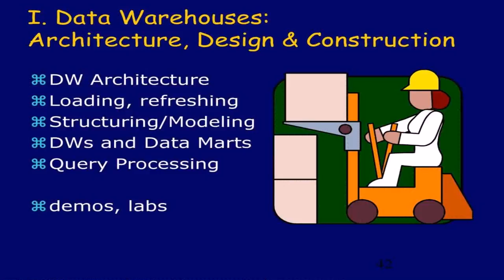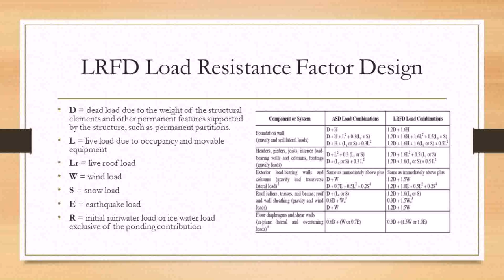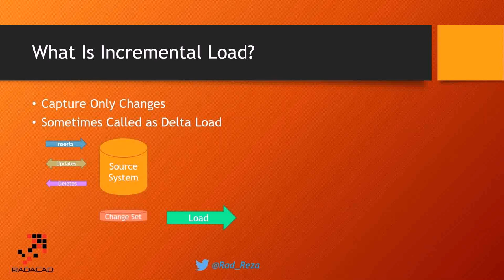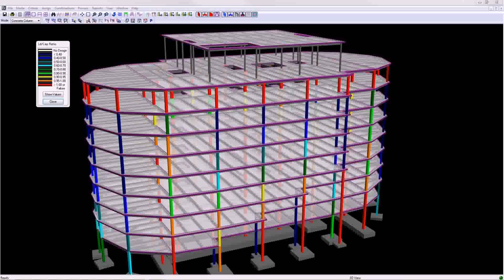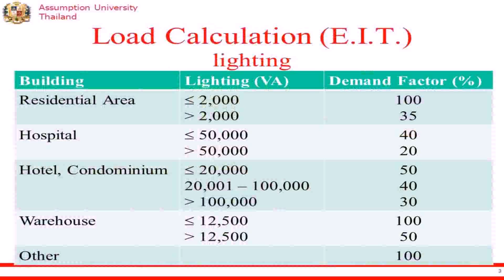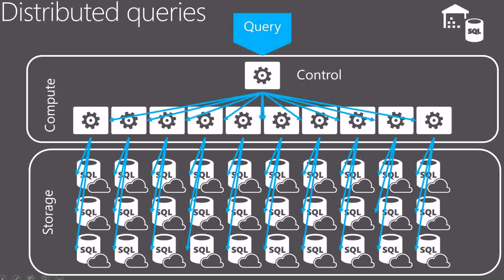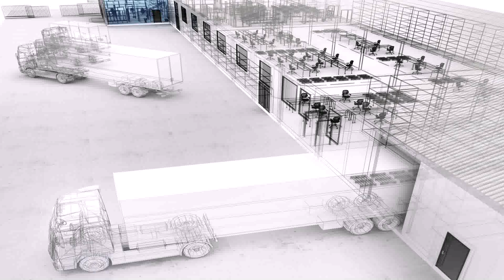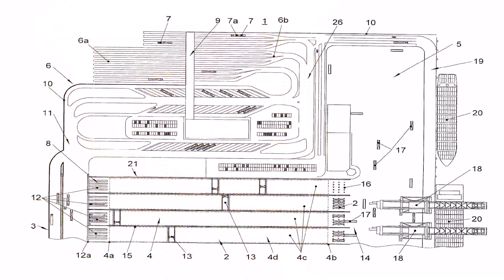Warehouse Design Loads - DaddyGif.com (see description)